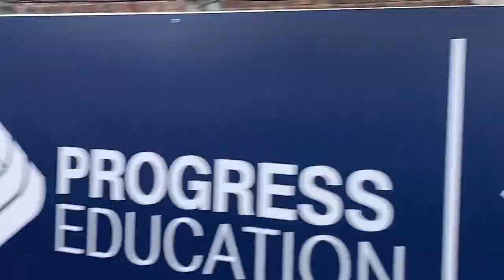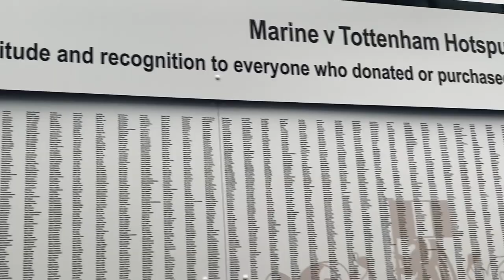Marine 3-0 Warrington Matchday vlog *Fa cup is back Kengni promise turns real*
Cracking vlog appart from me being In pain and having a cough as I was unwell but what a result and into the next round let the fa cup journey continue. Mad how all players go pub / clubhouse afterwards had a great chat to bayleigh peasant before game talking about marine FA cup adventures and about our feelings wishing luck to
Eachother and I’ve just admiring AFC marine. Watched Wolves 0-2 Brentford before and Aston Villa 3-0 Everton after 😵‍💫 mad result for Everton that. Woman behind bar was nice and met cool girls/women at Train station after what a day I had 😄. Going as many marine games as I can and I honestly can’t wait. Quality marine 3-0 win so happy  for them. Kengni kept his promise from insta DM and he scored not one but two what a player 😃😃. Next marine game I’m going will be vs Coln towards end September and next vlog will be Everton Vs Norwich on Saturday and maybe Everton vs Birmingham Women before that game too 😎😎 some great times ahead I hope you all enjoy my vlog and I hope you all know use are all legends 👍😁